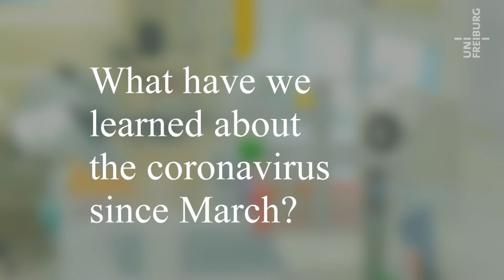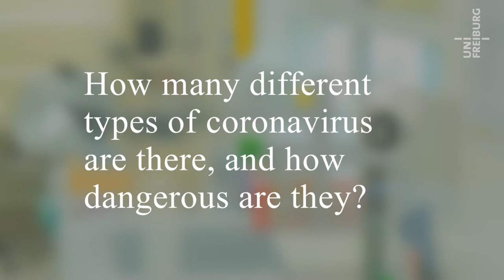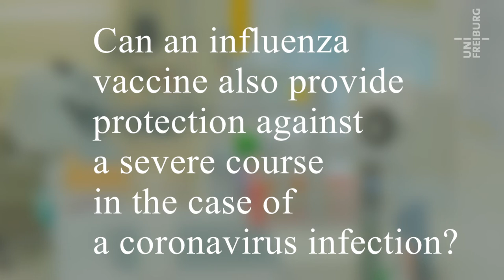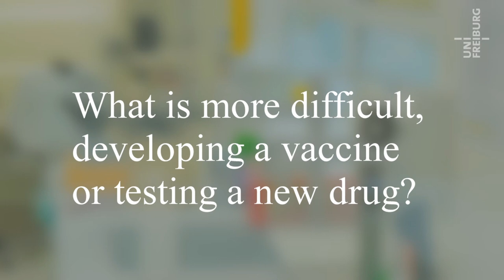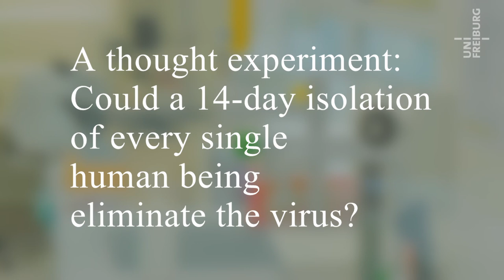Research on the Coronavirus - Prof. Dr. Hartmut Hengel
All around the world – as well as at the University of Freiburg – scientists from different disciplines are working to understand the novel coronavirus and its many consequences. In a new series of video podcasts, Freiburg researchers cast light on the corona crisis from different points of view.
Virologist Prof. Dr. Hartmut Hengel explains what researchers have learned about SARS-CoV-2 since the start of the pandemic and why measures to limit the spread of the virus are blazing new trails in public health.